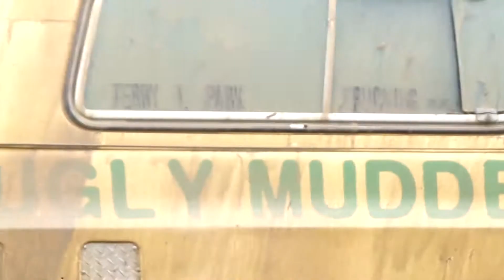5/26/19 Third Race Pit View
5/26/19 Third Race Pit View